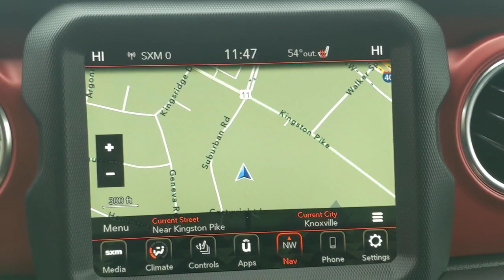2022 Jeep Wrangler Knoxville, Farragut, Oak Ridge, Maryville, Gatlinburg, TN NW248345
Hydro Blue Pearlcoat New 2022 Jeep Wrangler Unlimited Rubicon 4x4 available in Knoxville, Tennessee at Jim Cogdill CDJR. Servicing the Farragut, Oak Ridge, Maryville, Gatlinburg, TN area.

Heated Leather Seats Nav System Premium Sound System Back-Up Camera 4x4 Turbo Charged Engine Aluminum Wheels Hitch. Hydro Blue Pearlcoat exterior and Black interior Unlimited Rubicon trim. FUEL EFFICIENT 24 MPG Hwy/21 MPG City! KEY FEATURES INCLUDE: Navigation 4x4 Back-Up Camera Premium Sound System Satellite Radio Jeep Unlimited Rubicon with Hydro Blue Pearlcoat exterior and Black interior features a 4 Cylinder Engine with 270 HP at 5250 RPM*. OPTION PACKAGES: BODY COLOR 3-PIECE HARD TOP Freedom Panel Storage Bag Rear Window Defroster Rear Window Wiper/Washer No Soft Top TRANSMISSION: 8-SPEED AUTOMATIC (850RE) Tip Start Selec-Speed Control BLACK LEATHER TRIMMED BUCKET SEATS Leather Wrapped Park Brake Handle Leather Wrapped Shift Knob Premium Door Trim Panel LED LIGHTING GROUP Daytime Running Lamps LED Accents Front LED Fog Lamps LED Premium Reflector Headlamps LED Taillamps COLD WEATHER GROUP Heated Steering Wheel Heated Front Seats TRAILER TOW & HD ELECTRICAL GROUP Class II Receiver Hitch 700 Amp Maintenance Free Battery 7 & 4 Pin Wiring Harness 240 Amp Alternator Auxiliary Switches ENGINE: 2.0L I4 DOHC DI TURBO W/ESS REMOTE START SYSTEM. EXCELLENT VALUE: Was $61105. Price does not include licensing costs registration fees taxes and dealer doc fee of $699 which are to be paid by the consumer.